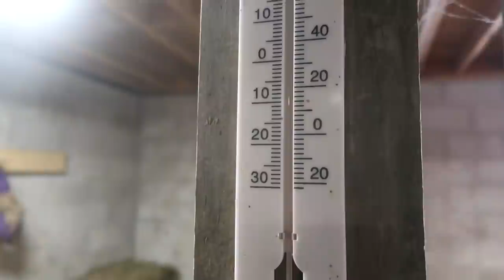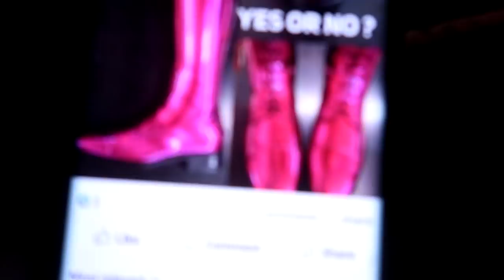This Was So Scary! Extreme Weather Warning!